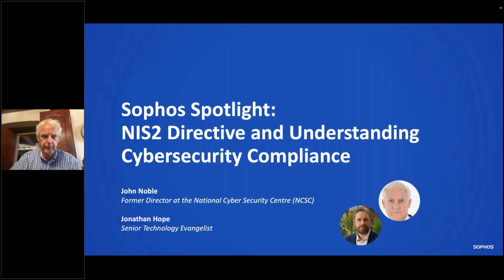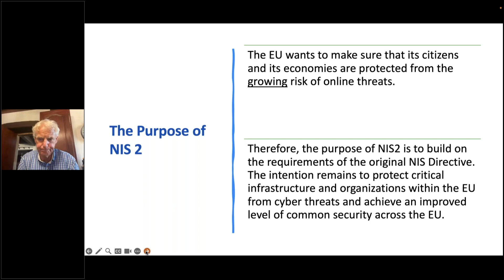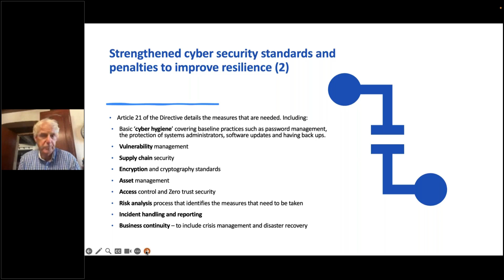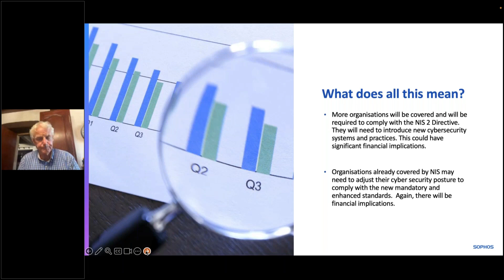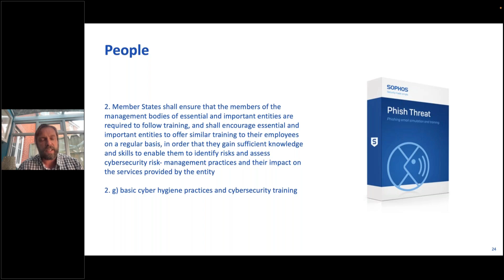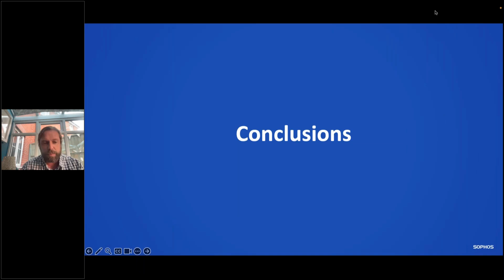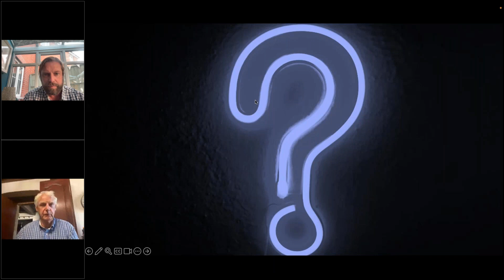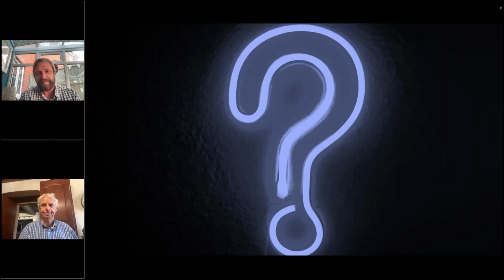Sophos Spotlight: NIS2 Directive and Understanding Cybersecurity Compliance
In this Spotlight webinar, Former Director at the National Cyber Security Centre (NCSC), John Noble and Sophos expert, Jonathan Hope deep dive into the NIS2 Directive and Understanding Cybersecurity Compliance in your region.

The webinar covers:
• A concise summary of the new and enhanced NIS 2 requirements
• The key measures organizations need to take
• How Sophos solutions can help you comply